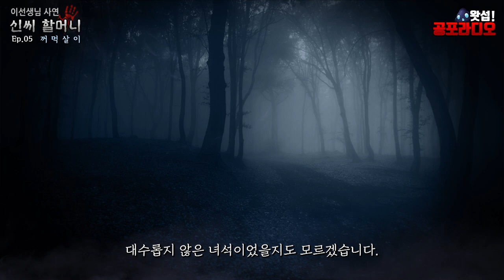꺼먹살이 - 신씨할머니 5화 ｜왓섭! 공포라디오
제보 : 이선생님
2019년 현재 생방송 시간은 매주 목,일 밤 11시부터